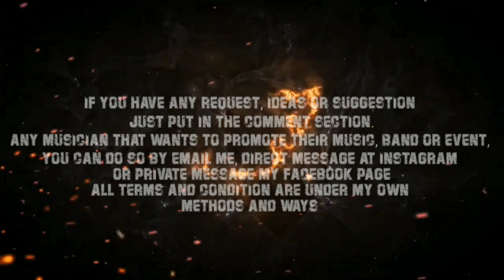Malaysia Metal Reaction - Radikal - Evolusi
Another day another reaction! So kali ini apakah muzik video metal akan Cikgu Joe react? jom sama2 kite tonton!

Video editor : Kinemaster premium
Mic : BOYA BY M1
Camera : J8 front camera